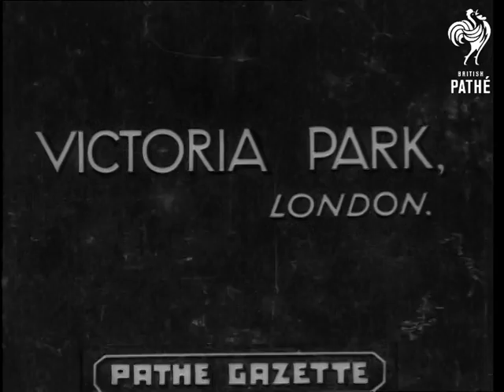Victoria Park, London (1935)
Full title reads: "Victoria Park, London".

London.

Various shots of model speedboats racing around the boating lake in Victoria Park. They travel at high speed.

Crowds of people watch.

CU as people prepare boat to sail.

VS of model boat - presumably radio controlled.

N.B. Item found in Unidentified Gazettes reel. Presumably from 1930s Gazettes.
 FILM ID:1905.14